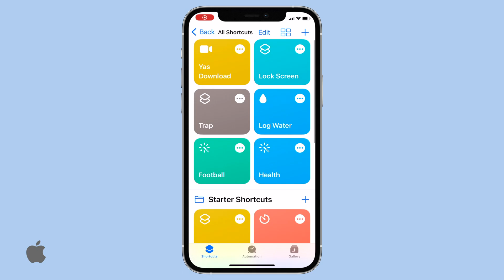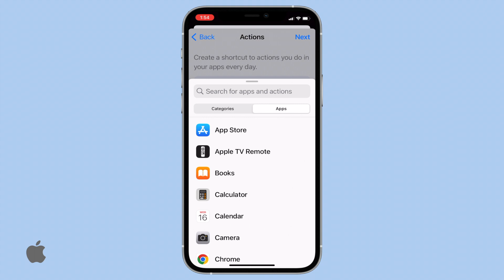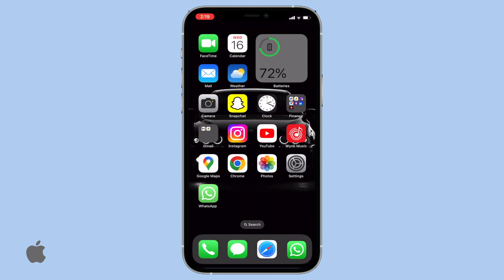How to LOCK APPS on iPhone! (with Face ID & Passcode)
How To Lock Whats App , Photos, And any Individual Apps On iPhone
aunch the Shortcuts app. At the bottom menu, tap on "Automation." In the upper-right corner, tap the plus sign to create a personal automation.

You'll be presented with a list of preset automation options. Scroll down and select "App." Make sure to only tick the "Is Opened" box, not both. Next, tap on "Choose" in front of "App."

A list of all your apps will appear. Scroll through and select the apps you wish to lock, such as private apps like Instagram, Photos, and WhatsApp. Once you've made your selections, tap "Done" in the top-right corner.

Now, click "Next." An "Add Action" menu will appear, allowing you to specify what action to take when the selected apps are opened. In the search bar, type "Lock Screen" and choose this action. Crucially, make sure to turn off the toggle switch in front of it before proceeding. This step is vital.

That's it! Your setup is complete. Return to your Home Screen and attempt to open the apps you've chosen to lock. As soon as you try to open these apps, the screen will immediately lock. To access them again, you'll need to use Face ID or enter your password.

Feel free to test this by attempting to open the locked apps multiple times – you'll notice they lock instantly. And there you have it! Now you can effectively secure apps like WhatsApp or any other personal apps from prying eyes.